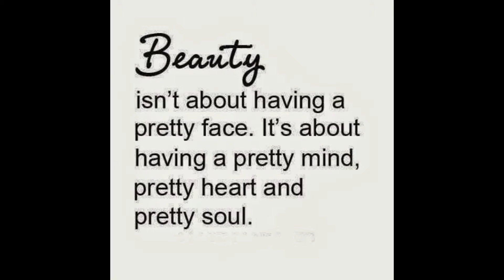DJ Milan Lavik Fernández 2003 Song